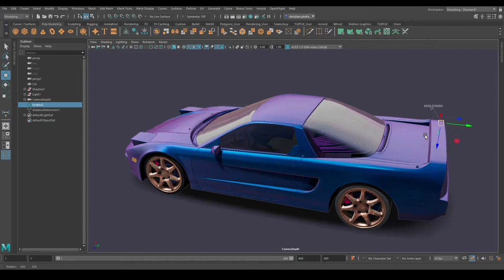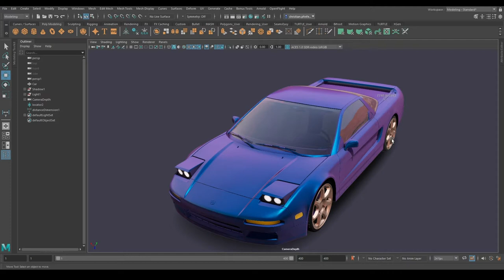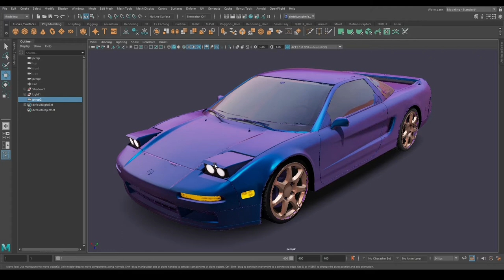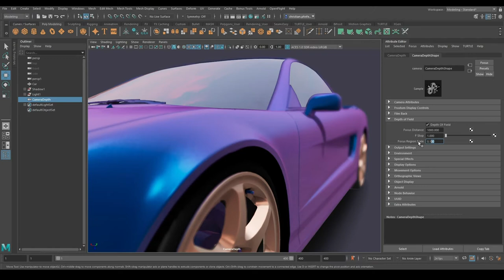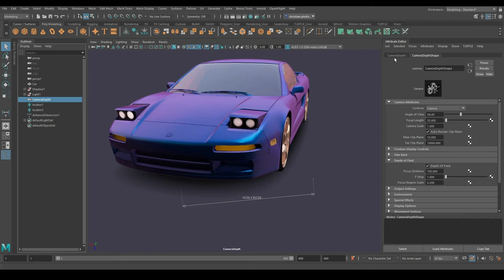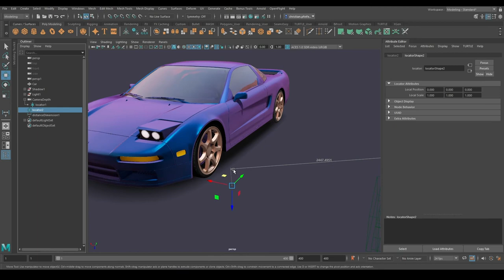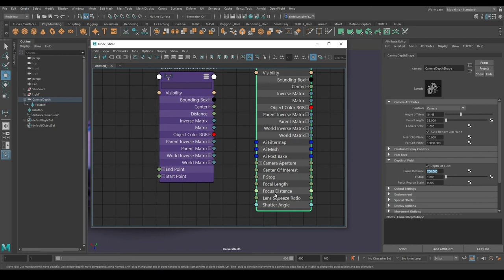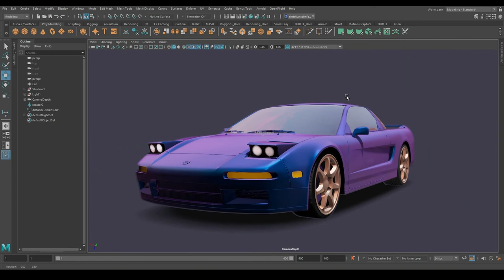Autodesk Maya - Echtzeit Tiefenschärfe - LIVE depth of field